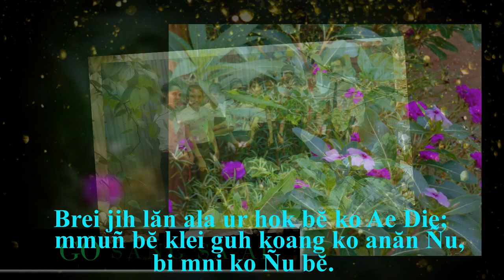Go Sang Sa Ai